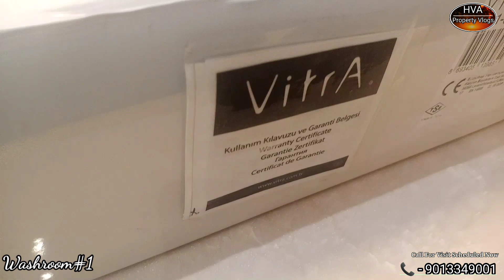3BHK|| Top With Roof||Park Facing||Malibu Town ||Sector-47|| Gurugram ||Gated Society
3BHK Builder Floor With Roof, Park Facing Malibu Town  ,Sector-47, Gurugram ,Gated Society
west face plot

Floor Availablity
2nd Floor -1.55Cr
Top Floor with Roof Rights-1.60Cr
Negotiable
 👉Note- For visit Call Before a Day .
𝘾𝙖𝙡𝙡 𝙛𝙤𝙧 𝙢𝙤𝙧𝙚 𝙞𝙣𝙛𝙤 🤳 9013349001
Or

your quarries
4bhk Builder floor
top Floor with Roof Rights
luxury Builder Floor
park Facing Property
Vaastu perfect

𝙍𝙚𝙜𝙖𝙧𝙙𝙨-𝙃𝙞𝙩𝙚𝙨𝙝 𝙑𝙚𝙧𝙢𝙖
𝙃𝙑𝘼 𝙋𝙍𝙊𝙋𝙀𝙍𝙏𝙔 𝙑𝙇𝙊𝙂𝙎
𝙊𝙁𝙁𝙄𝘾𝙀
𝙁𝙊𝙍𝙏𝙐𝙉𝙀 𝙍𝙀𝘼𝙇𝙀𝙎𝙏𝘼𝙏𝙀
𝙎𝙀𝘾 39, 𝙂𝙐𝙍𝙐𝙂𝙍𝘼𝙈